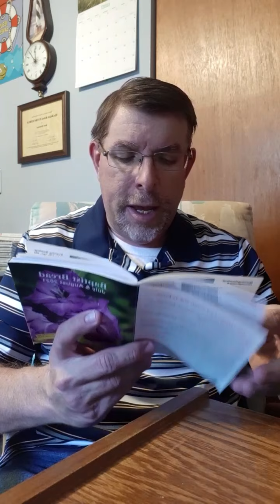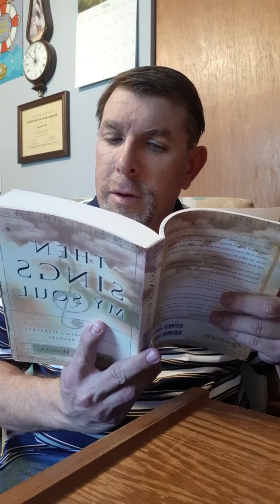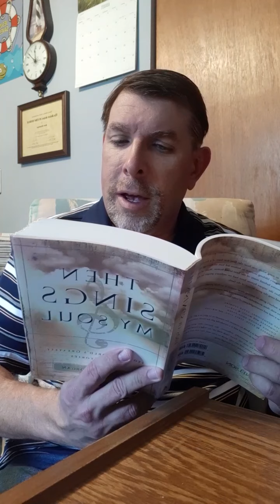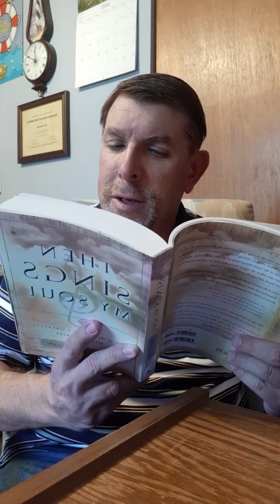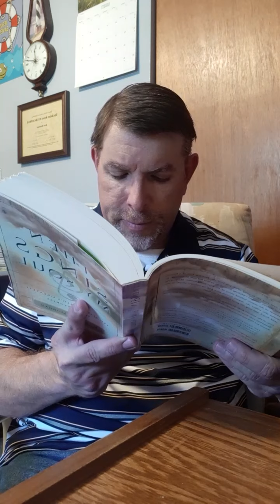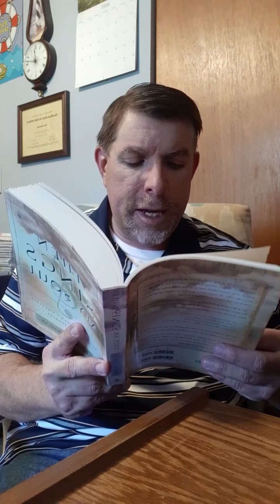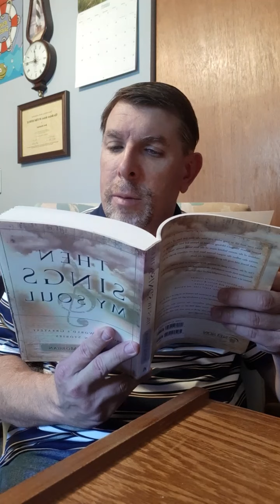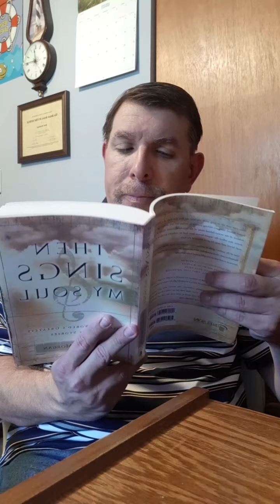Baptist bread devotional and scripture song broadcast August 20th: The Basis Of Blessing